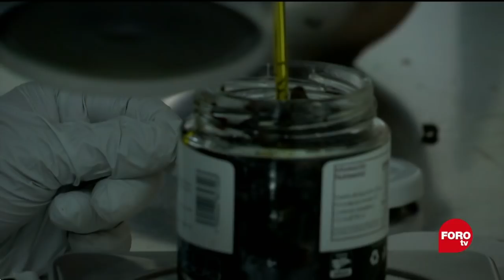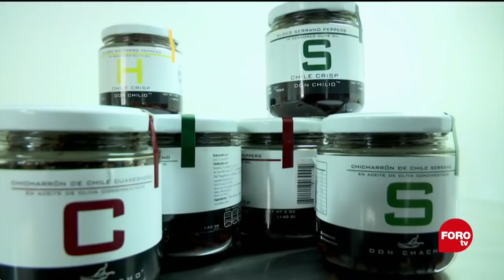Chiles ‘Don Chacho’ - Fractal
Dos hermanos buscan innovar la cocina mexicana a través de la creación del chicharrón de chile.